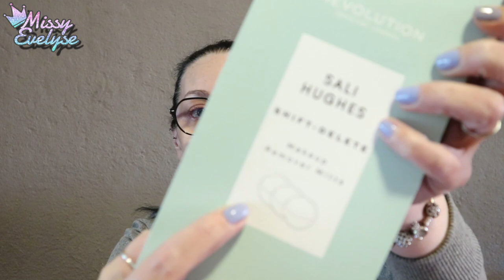HAUL Maquibeauty & Boozyshop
Petit haul rapide de Maquibeauty & Boozyshop

📍Vidéos informatives:

° Lien affilés